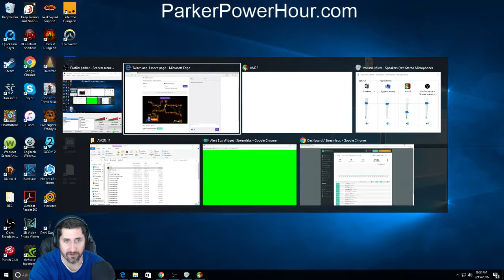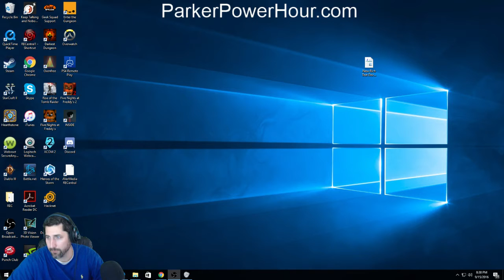Parker Power Hour - AM2R